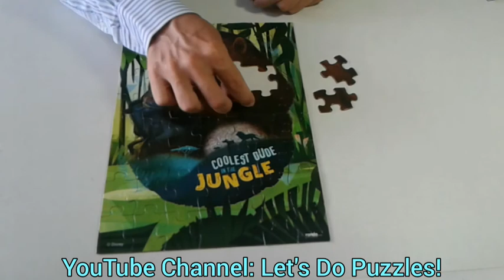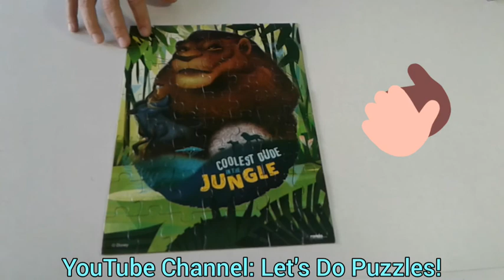Tutorials - Doing Jigsaw Puzzles!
Watch this simple tutorial for kids, to learn how to do a Jigsaw Puzzle step by step, so you then solve all puzzles shown in the Playlist "Jigsaw Puzzles" in this channel.

Mira este sencillo tutorial para niños, para aprender como armar un rompecabezas convencional paso a paso, de manera que después puedas resolver todos los rompecabezas que se presentan en la Lista de Reproducción "Jigsaw Puzzles" en el canal.